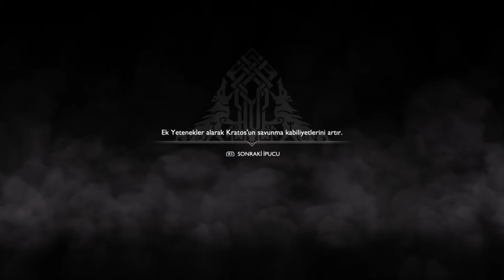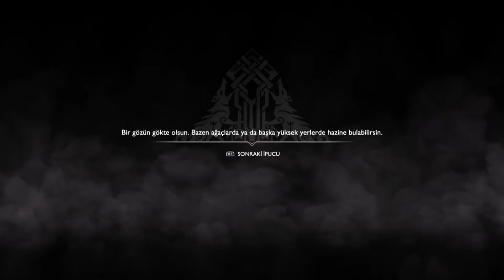Fazlasıyla küfürbaz bir mavi cüce | God of War #3 | Give me God of War & Full gameplay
Umarım izlerken keyif almışsınızdır. Eğer bana destek olmak isterseniz. Bir sonraki videoda görüşmek üzere, hoşçakalın!

BÖLÜMLER:
00:00 Giriş
00:30 Ana görev (Dağa uzanana patika - Bitmedi)
46:36 Troll - BRENNA DAUĐİ
53:07 Nornir sandığı
56:15 Ana görev (Dağa uzanana patika - Bitmedi)
57:17 Kapanış